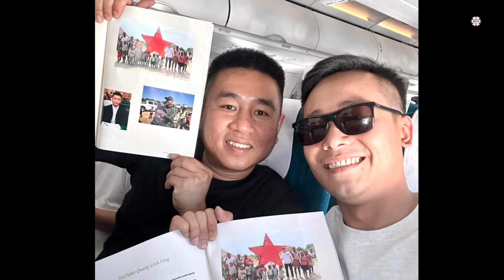Thùy Tiên tái ngộ Quang Linh sau thời gian dài xa cách nhưng vị trí ngồi thế nào mà fan la ó?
Miss Grand International 2021 gặp lại người bạn đồng hành trong chuyến đi thiện nguyện tại Châu Phi, điều khiến fan chú ý nhất là vị trí ngồi của cặp đôi "Linh - Tiên".